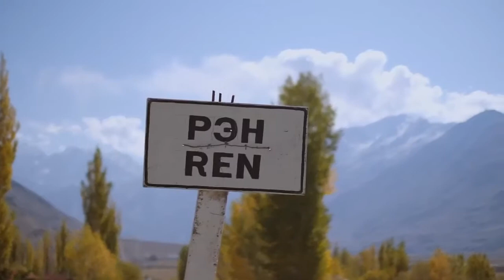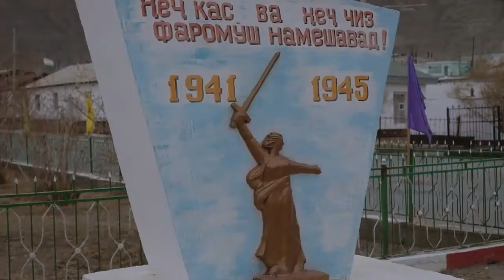Памир. Daler Nazarov-man yori tuyam. Таджикистан. ГБАО. БАДАХШОН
Пами́р(Помир) — горная система на юге Центральной Азии и на севере горной гряды Гималаи, преимущественно на территории Таджикистана, Китая, Афганистана и Пакистана. Памир находится на соединении отрогов других мощных горных систем Центральной Азии — Гиндукуша, Каракорума, Куньлуня и Тянь-Шаня.